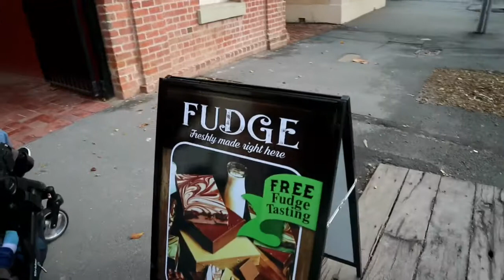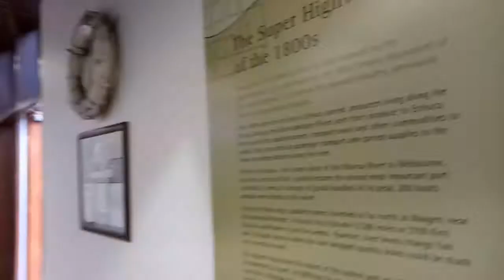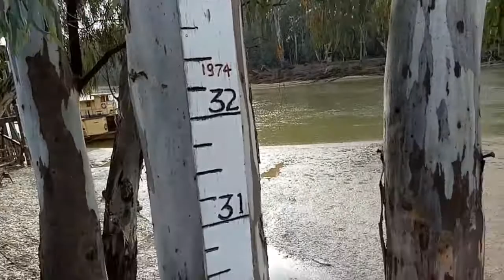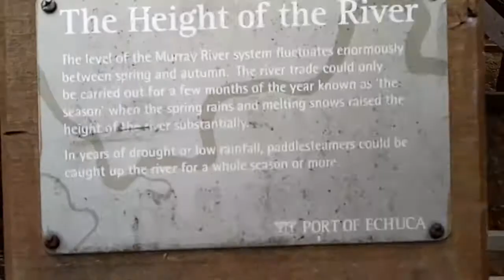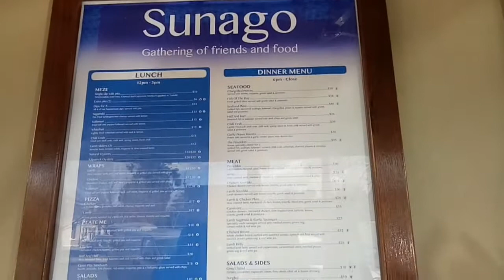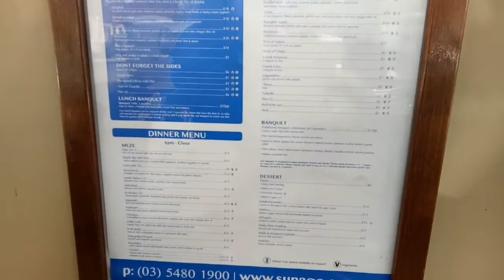OUR TRIP TO ECHUCA MOAMA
We went to Echuca to celebrate my husband's birthday..